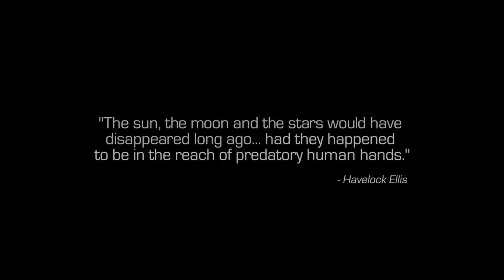Call of Duty®: Infinite Warfare #1 | Menace grandissante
Vidéo sur la mission menace grandissante du jeux Infinite Warfare 💥

PSN:Sirceir